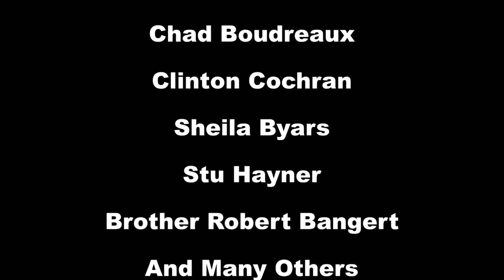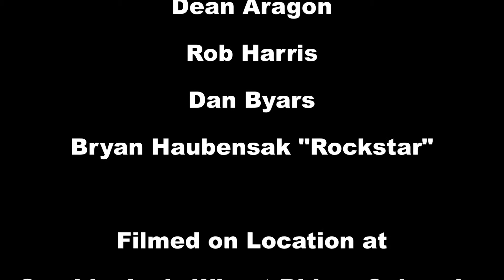Coloradorock Music Show #1 2012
Hot Lunch, Lee Thomas Band, VooDoo Stingray, The Bill Wright Band.